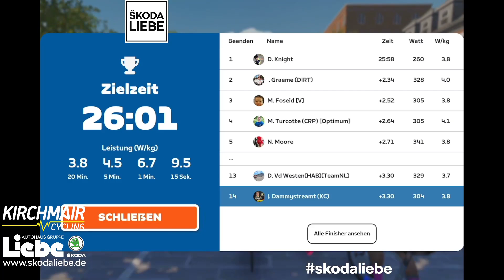Stage 2: Flat is Fast - Richmond - The Fan Flats - Kat. B - 08.01.24 - 07:10 PM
00:00 Warmup
05:00 Start
29:50 Last KM
31:00 Finish

Stage 2: Flat is Fast - The Fan Flats - Kat. B - 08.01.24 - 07:10 PM
Richmond Flat Roads   3 Laps
Distance: 19.3km  Elevation Gain: 79m

Videezy.com

Videezy.com